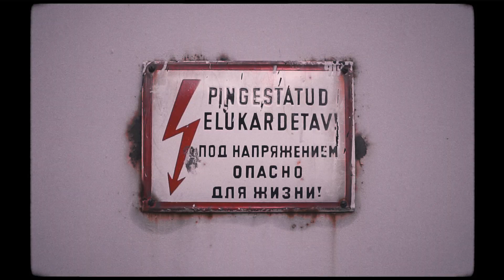DEW8 - Kodukäija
DEW8 "Kodukäija” on osa peatselt ilmuvast albumist "Ke'leti jaht".
Plaadil teevad kaasa Genka, Põhjamaade Hirm, Isand Lilla, Leethal Pete ja Grinks.

Tekstid: DEW8
Biidid: DEW8
Mix ja master: Martin Kikas (Ö Stuudio)

Producer: Siim Parisoo (Ö Stuudio)
Director: Siim Parisoo
DOP: Siim Parisoo
Edit and grading: Siim Parisoo
2nd operator: Roland Seer
Locations: Siim Parisoo, Roland Seer

Special thanks: Henry Kõrvits, Kaur Koppel, Keijo Läänsalu, Matis-Silver Sillavee, Silver, Sven Erik Raudnõmm, Roland Seer and Martin Kikas

Legendaarne Records 2019